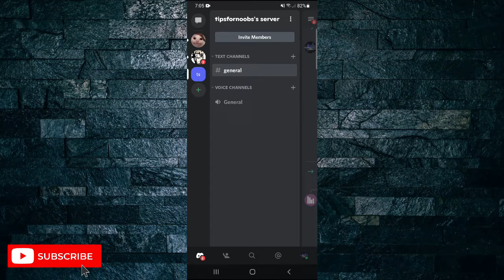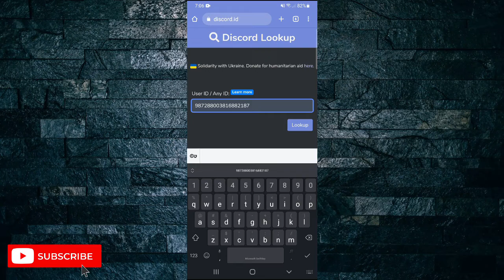How to Check How Old Your Discord Account is | Quick & Easy Tutorial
Learn how to find out when you created your Discord Account